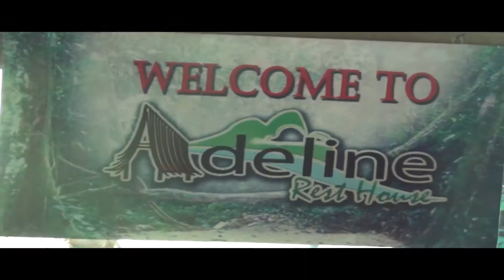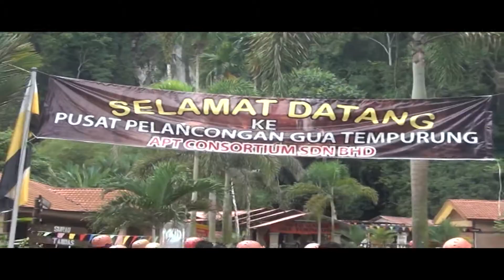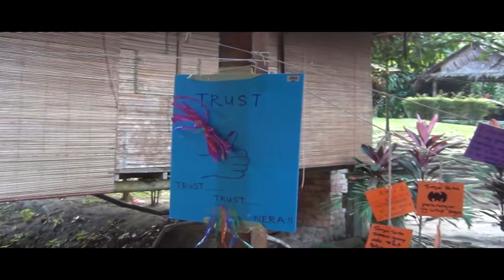Team Building Event in Gopeng, Perak